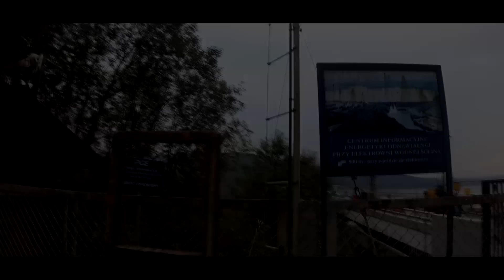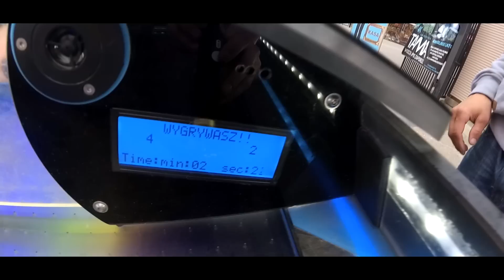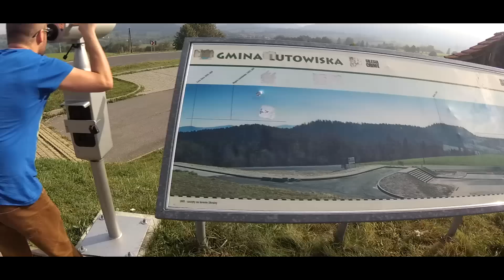Solina - trip ! 2k16 @ xiaomi4k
Wypad na Soline.

recording - xiaomi 4k

d/z-vision !